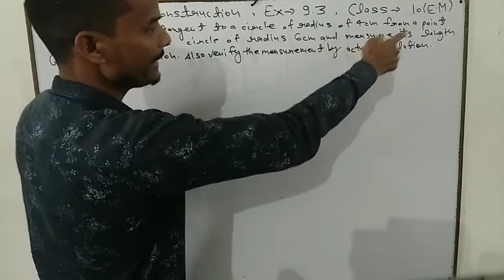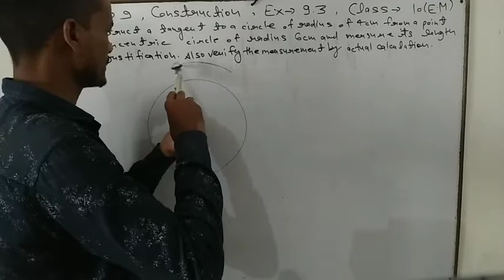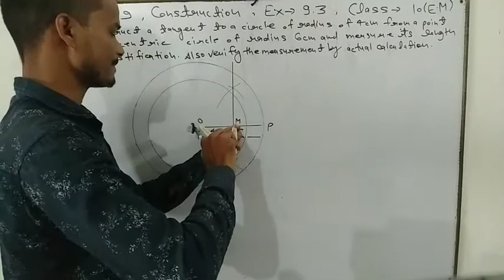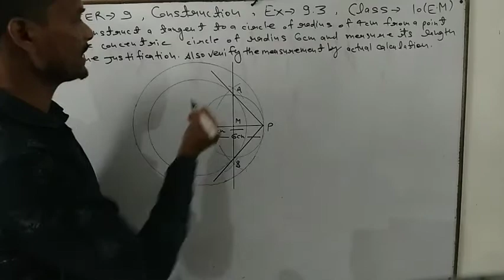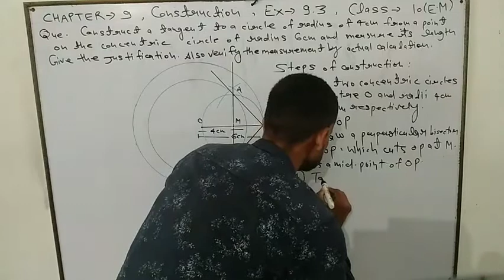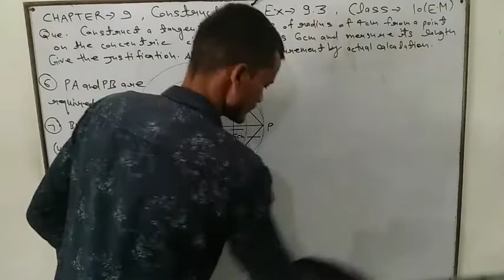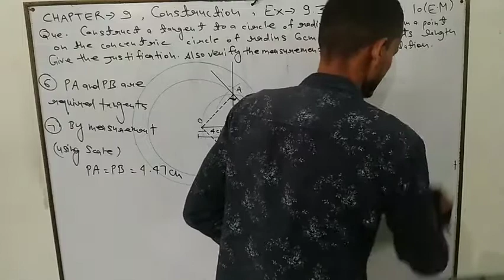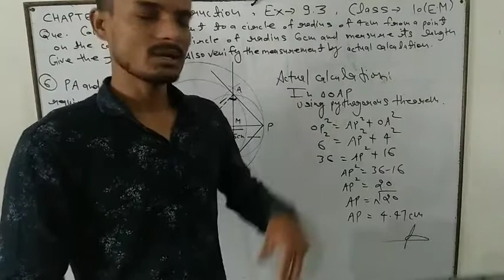class 10 chapter 9 Construction Exercise-9.3#faamicsheikhpur#educationalvideos#class10